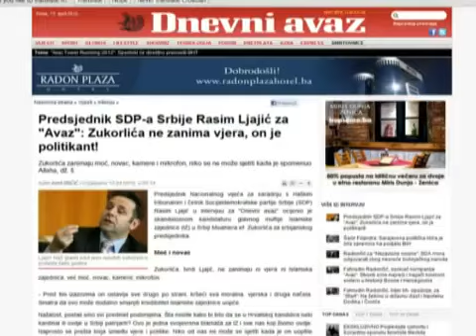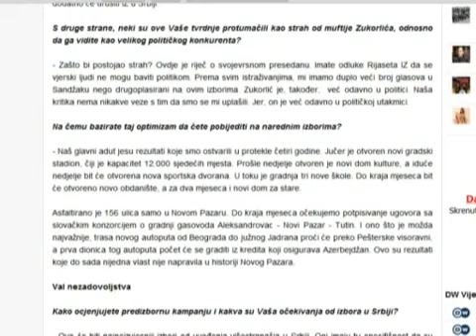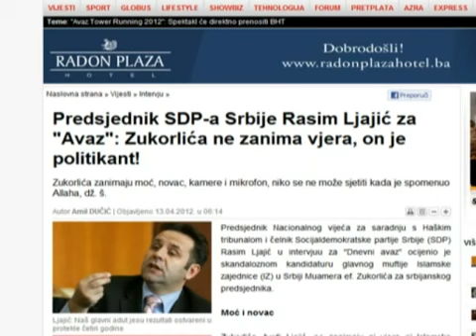Rasim Ljajić - izjava za Dnevni Avaz